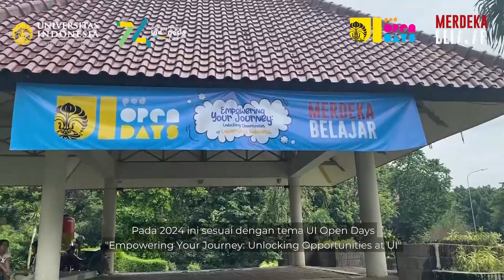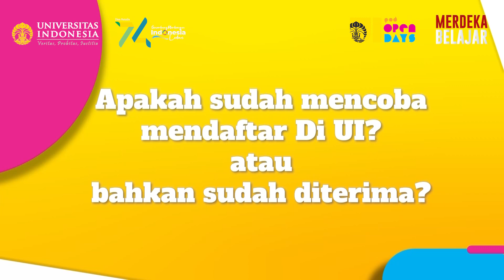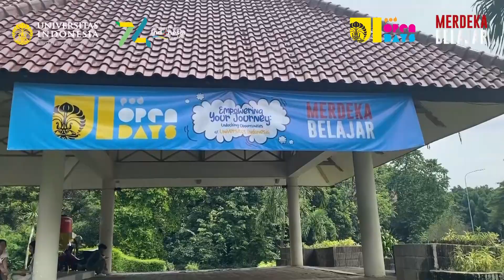Spesial: UI Open Days Mei 2024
UI Open Days Mei 2024

UI Open Days 2024 Dipenuhi Ribuan Pengunjung Pemburu Informasi Perkuliahan Universitas

Universitas Indonesia (UI) kembali mengadakan UI Open Days (UIOD) 2024 yang diselenggarakan dalam dua hari pada 27–28 April, di Balairung dan Balai Sidang UI. Sebelum acara dibuka, para pelajar sudah berdatangan mulai dari Jakarta Utara hingga Bogor.

Tahun ini UI Open Days mengusung tema “Empowering Your Journey: Unlocking Opportunities at Universitas Indonesia”. Sekretaris Universitas UI, dr. Agustin Kusumayati, M.Sc., Ph.D, mengatakan bahwa tema Empowering Your Journey memiliki arti ‘penguatan dalam perjalanan’. Artinya, UI berupaya memberikan penguatan dalam perjalanan para siswa SMA/SMK/sederajat untuk menyongsong masa depan.